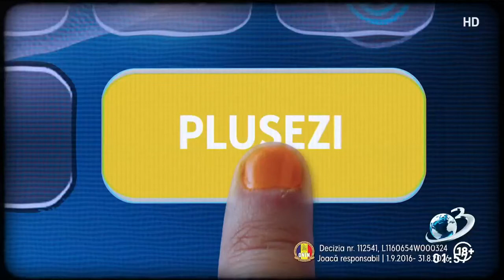Уход на профилактику канала Antena 3 (Румыния). 10.12.2020 Revizie tehnică